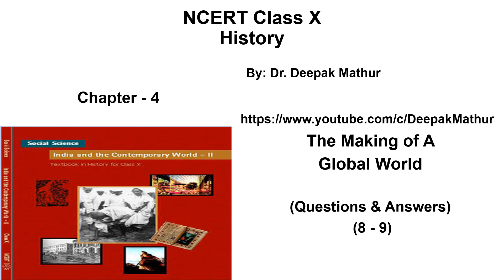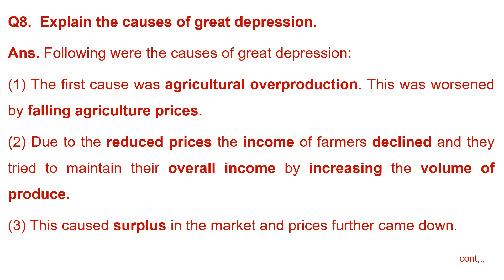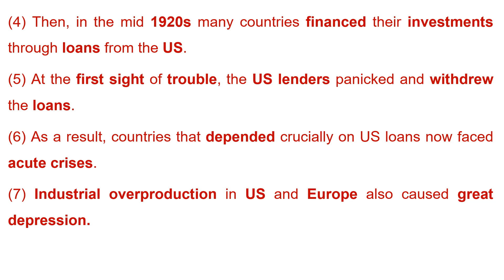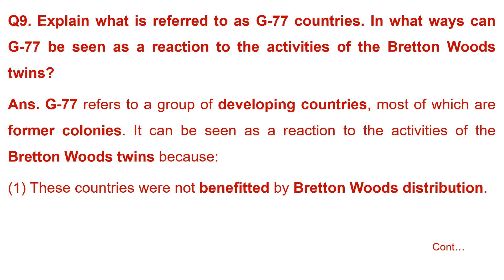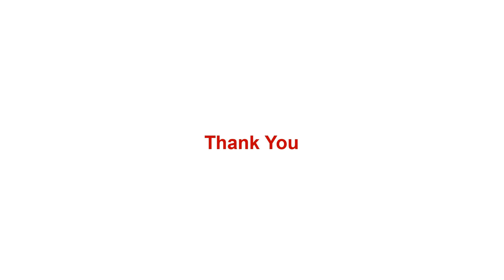The Making of A Global World (Q & A 8 - 9) Class X NCERT History by Dr. Deepak Mathur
studymadeeasy: This video contains answers of the questions 8 & 9 given in the exercise of  the fourth chapter (The Making of A Global World ) of the History text book of N.C.E.R.T. for class X . This video will be useful for the students of class X, as well as for those who are appearing in different competitive exams.